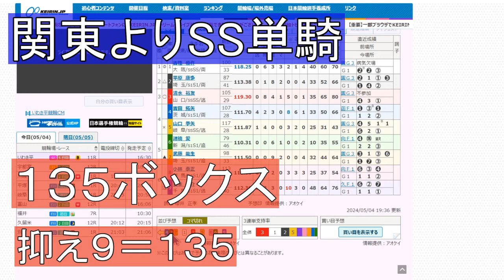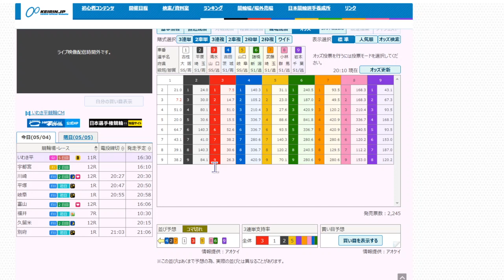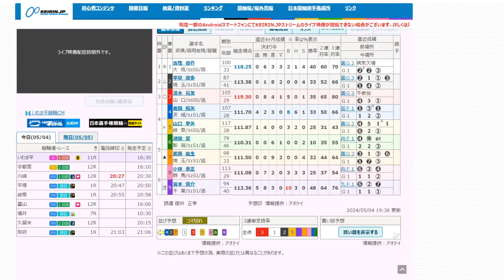【いわき平G1 日本選手権競輪 競輪予想 】最終日 11R 決勝 【G1 Keirin いわき平競輪 2024.5.5】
11レース　S級決勝
(4)吉田拓矢　茨城107期
(5)山口拳矢　岐阜117期
(6)諸橋　愛　新潟79期
(7)武藤龍生　埼玉98期
(8)小林泰正　群馬113期
(9)岩本俊介　千葉94期

（4）吉田-（2）平原-（7）武藤
（8）小林-（6）諸橋
（1）古性
（3）清水
（5）山口
（9）岩本

関東5人だが、単騎勢特にSS陣が個の力で打ち破りそう

１３５ボックス
抑え８９＝１３５